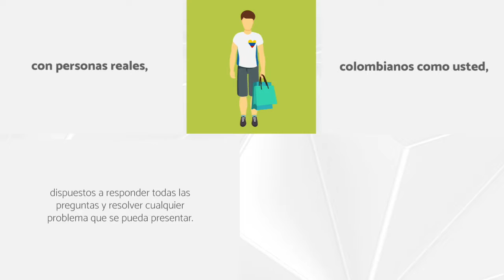CE3.1 Finalista Oficinadeltiempo.com – Oficina del Tiempo – Paxzu LatamDigital V Premios